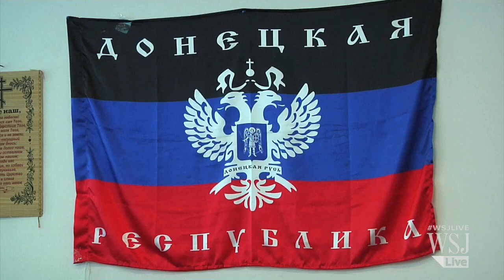In Ukraine, Pro-Russians Take Over Building Easily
Pro-Russian separatists took over City Hall in the Ukrainian city of Donetsk by simply walking in the front door, as Kiev's attempts to retake control of its eastern provinces appeared to falter. Via The Foreign Bureau, WSJ's global news update.